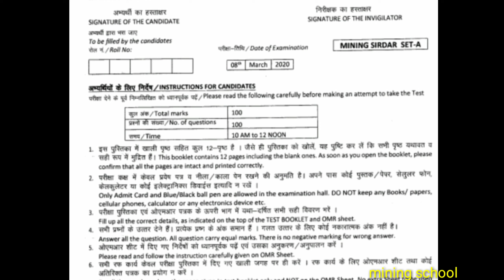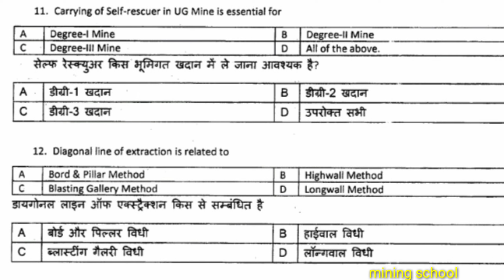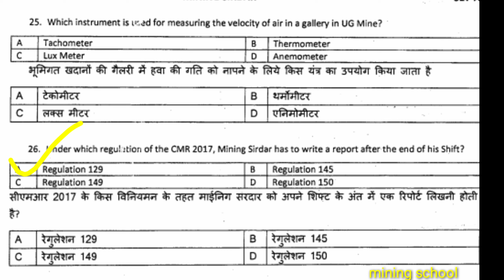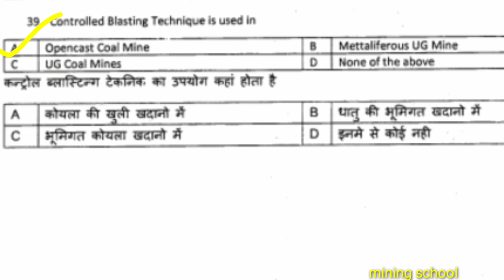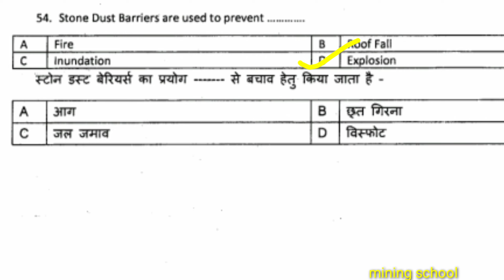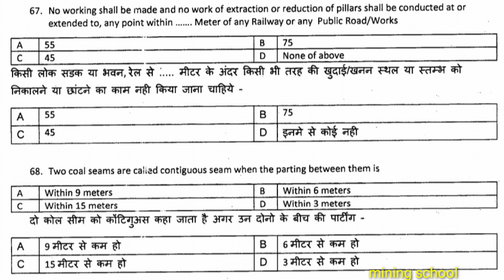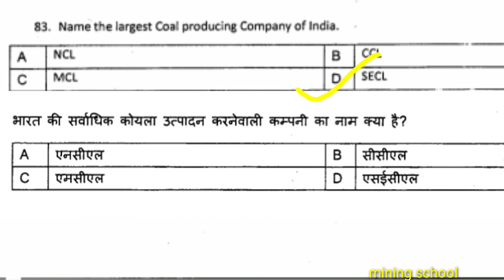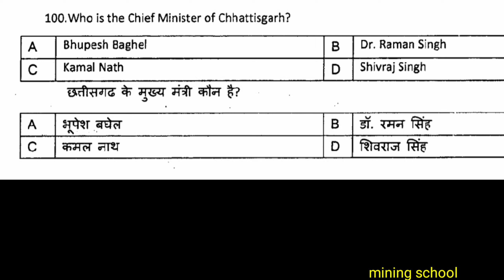SECL Mining sirdar questions paper with answers exam held at 8th march 2020